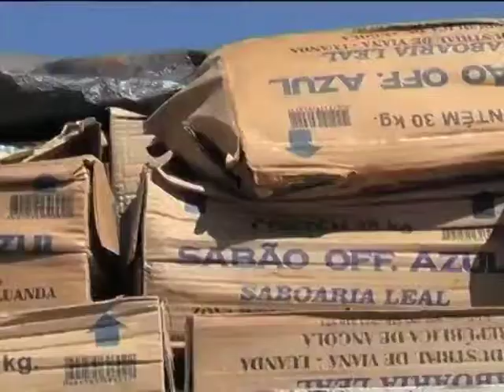Chefe do Executivo inteira-se sobre andamento do Programa Nacional de Habitação | TV Zimbo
O Programa Nacional de Habitação e o da construção de novas centralidades e suas perspectivas foi um dos assuntos mais debatidos no encontro que o Presidente da república, José Eduardo dos Santos, analisou com os 18 governadores provinciais.